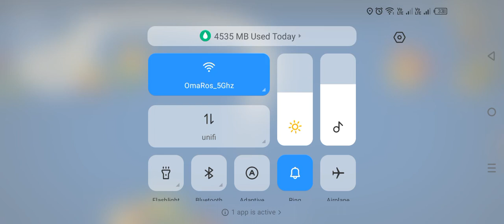February 17, 2024